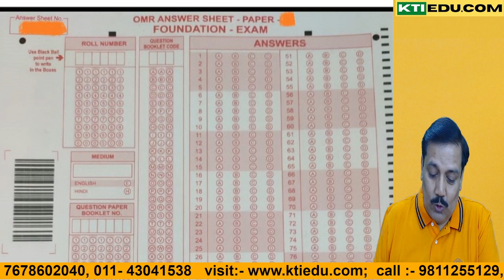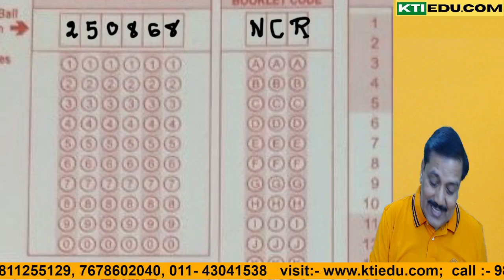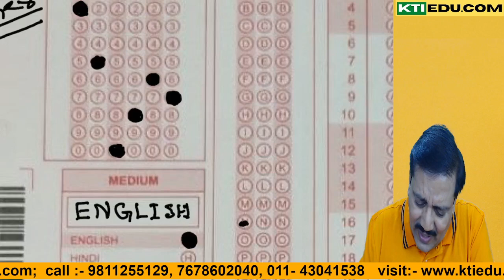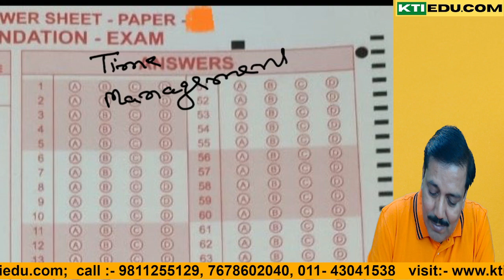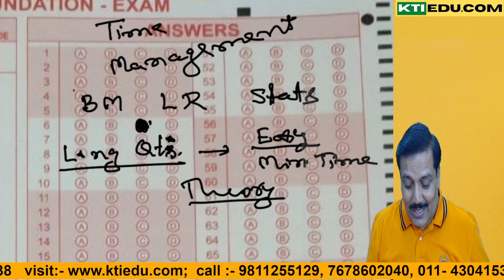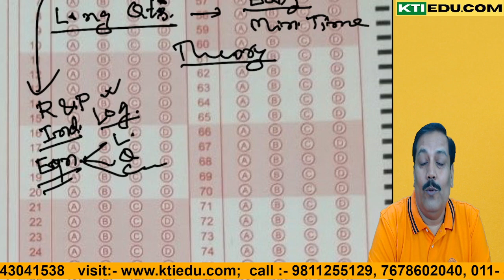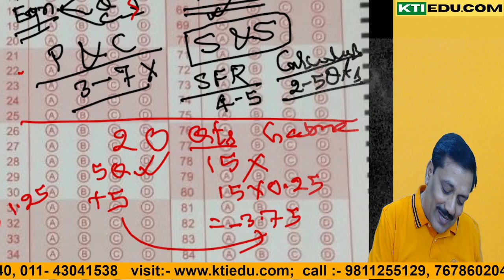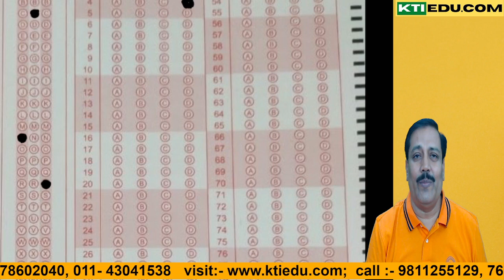HOW TO FILL OMR SHEET IN CA FOUNDATION EXAM.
FOR FACE TO FACE , LIVE STREAMING AT HOME ; GOOGLE DRIVE OR PEN DRIVE LECTURES
Learn CA Foundation Online with India's No.1 Coaching KTI ( Kailash Thakur Institute)